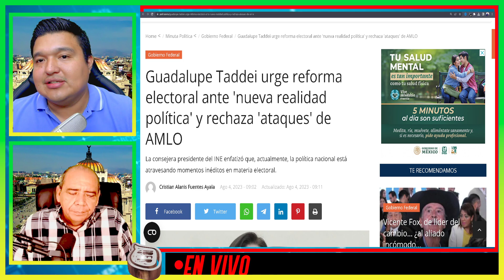URGE TADDEI A REFORMA ELECTORAL PARA DETENER ACCIONES PRIANISTAS EN EL INE!